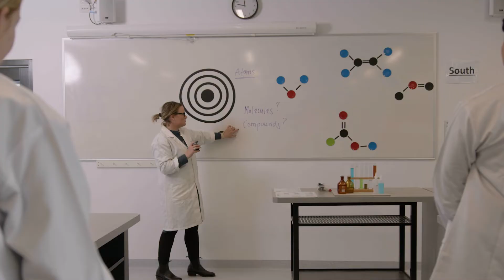Damascus College - Be My Best Video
Damascus College empowers students to reach their potential, by helping each individual student to become their best, this develops self-directed and motivated students who embrace their own path and achievements.

I’m ready to take on anything
Damascus students are ready to achieve, striving for excellence at every opportunity without limitation. The challenge and engagement we provide our students produces conﬁdent and prepared citizens for life after school.

Find my calling
Damascus students are recognized for their own individual interests and strengths. Every student is different, and at Damascus we celebrate them all, no matter what they are. Students can be whatever they want to be in life, and Damascus will help get them there. This is provided through a well-rounded education focusing on the development of the whole person.

It’s what I have inside…and what’s around me
No matter who the student is or their level of ability, they matter and will succeed.  Every student is important.  Damascus enjoys modern facilities in a beautiful bush setting, that aides learning and well-being.  Our vibrant community celebrates all students’ gifts and develops ones own sense of integrity (what you do when no-one’s looking).

I’m part of something greater
Damascus has a commitment to social justice and helping others in the world, and we develop this philosophy in students.  Our environmentally responsible and sustainable practices ensures a commitment to the care of the earth.  Students and parents are an active part of the Damascus community, where we are all part of the Catholic Church, a Catholic school and the Mercy tradition.

I’m Supported
Staff at Damascus College provide ongoing support to students and families. Counselling services are also available and encouraged to all students. Our Teacher Advisors and house structure ensures strong and respectful relationships with students, staff and families.  Our commitment to restorative justice, a discipline approach that focuses on repairing the harm through inclusive processes, engages all stakeholders, and shifts the focus of discipline from punishment to learning.